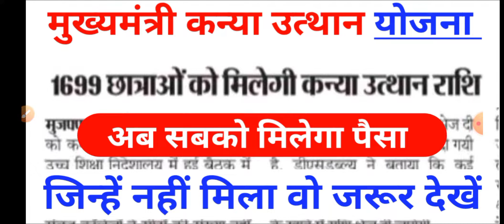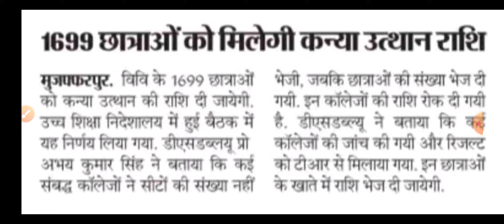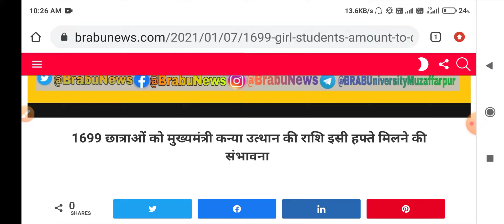मुख्यमंत्री कन्या उत्थान योजना 1699 छात्राओं को इसी सप्ताह मिलेगी राशि!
mukhyamantri kanya utthan yojna form status university level-2 pending what is the reason for this
Mukhyamantri Kanya Utthan Yojana Is your form saying no in status finlished See soon
मुख्यमंत्री कन्या उत्थान योजना छात्राओं के साथ धोखा payment done लेकिन पैसा नहीं मिला अब क्या होगा? कोई सुनने वाला नहींl
मुख्यमंत्री कन्या उत्थान योजना क्या आपको भी पैसा नहीं मिला ऐसे मिल सकता है, आखिरी w kare balance
mukhyamantri kanya utthan yojna If your college name is also incorrect, make corrections in this way
After making Mukhyamantri kanya utthan yojna online where will the document have to be deposited.
Mukhyamantri kanya utthan yojna Another new trouble was earlier telling NO in paymet option, now in level-2
Mukhyamantri kanya utthan yojna education department, if you give a big thing to college, you will get money
Mukhyamantri kanya utthan yojna, will not get very big update yet
Mukhyamantri  Kanya Utthan Yojana will get huge update in these college students first amount